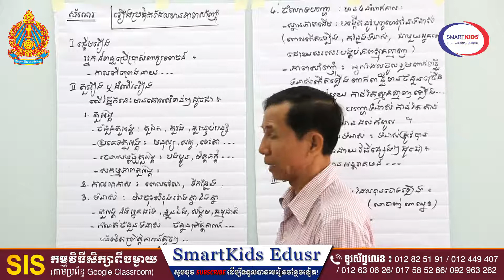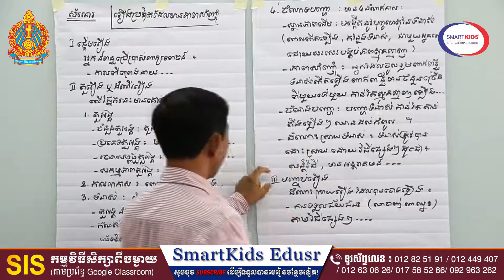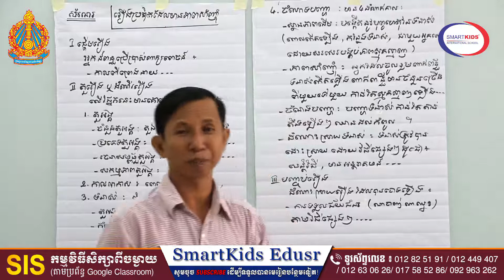ភាសាខ្មែរ-រឿងប្រឌិតដែលមានភាពសាំញាំុ (ត)-លោកគ្រូ ត្រក់ ផល្លី-ថ្នាក់ទី១០